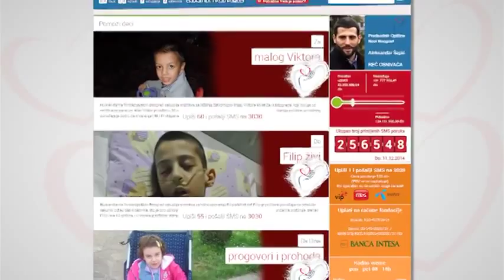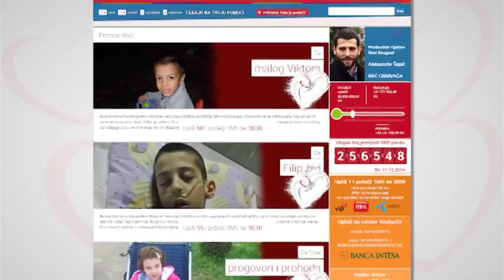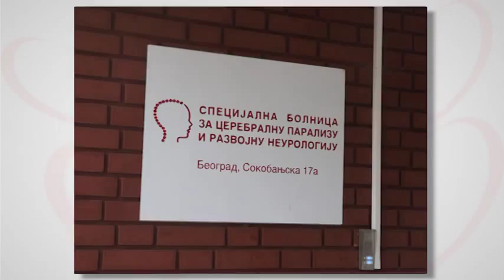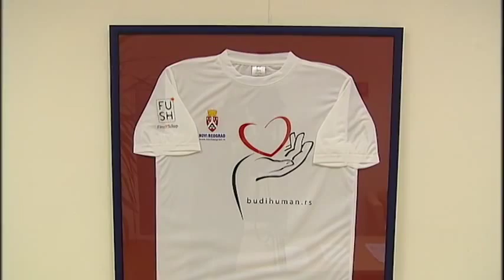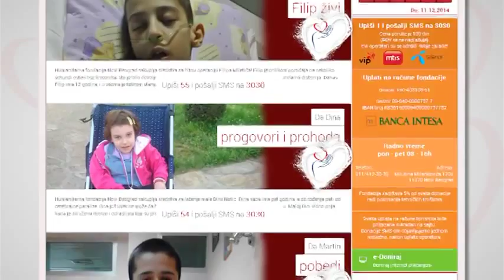Humanitarna fondacija Novi Beograd Rad Fondacije u 2014